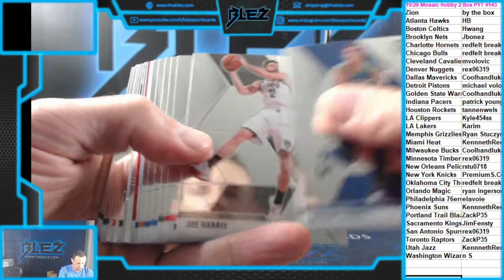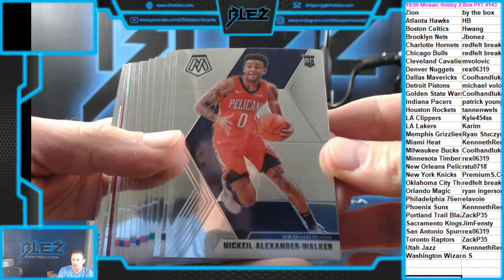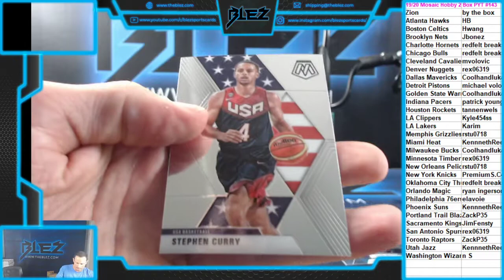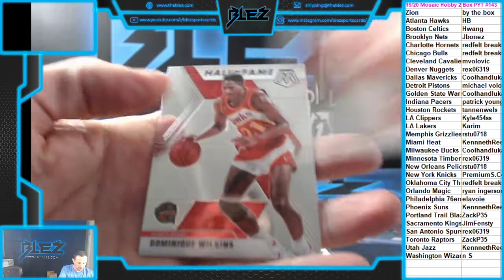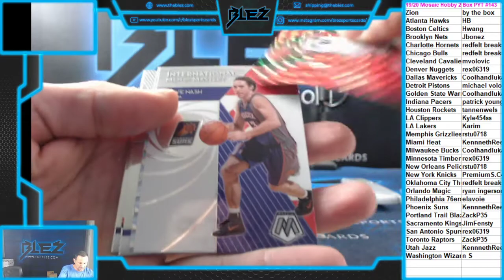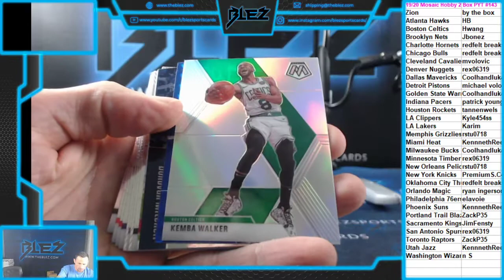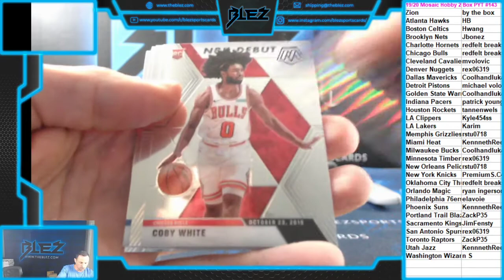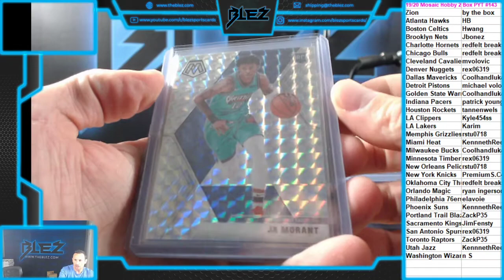2019-20 Mosaic Hobby 2 Box PYT #143